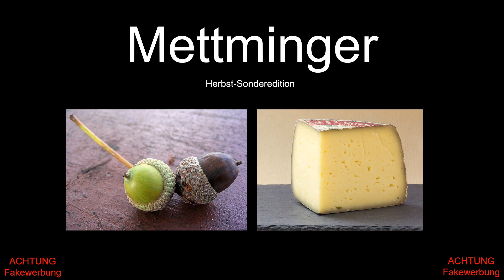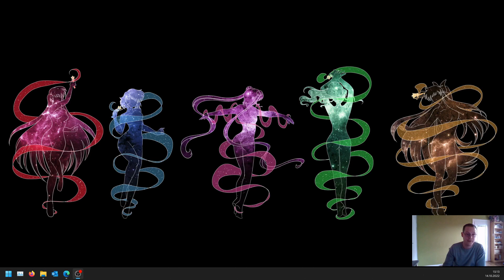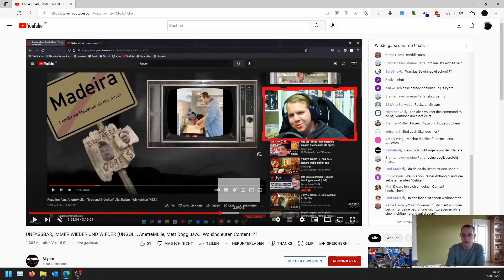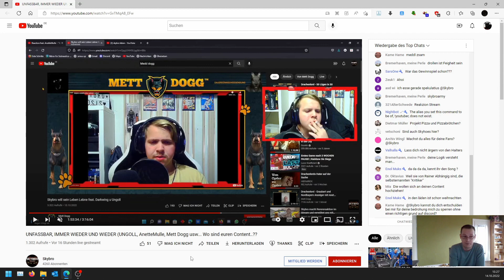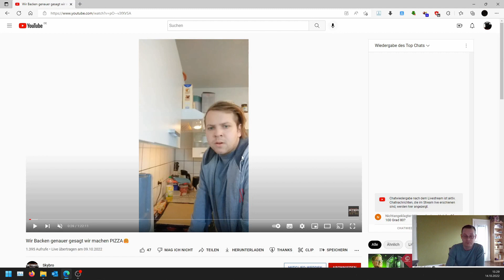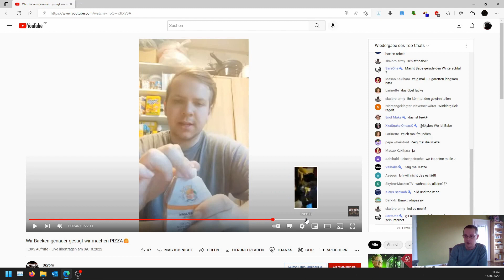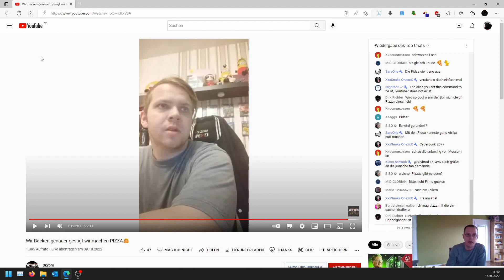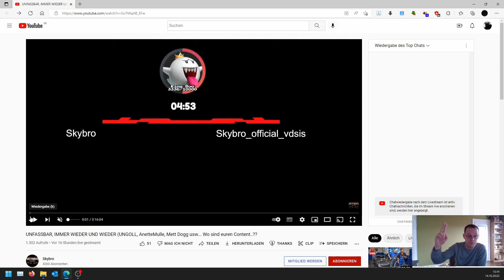[ReUp] SkyBro Reaction Drachengame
Kein Plan wer der Kaschber ist, aber er mag Lollis.